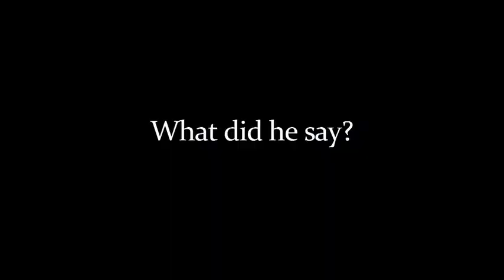Cincinnati Bengals Terence Newman and Philadelphia Eagles Mardy Gilyard: Football Folly